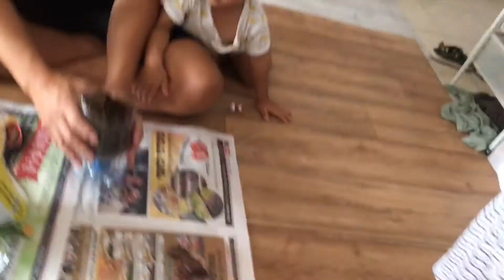자두 먹고 자두 씨앗을 심자고 했던 샘이! 한달이 지났는데 과연 자두 씨앗 발아는 성공했을까요? 샘이 봄이의 자두 기르기 도전!